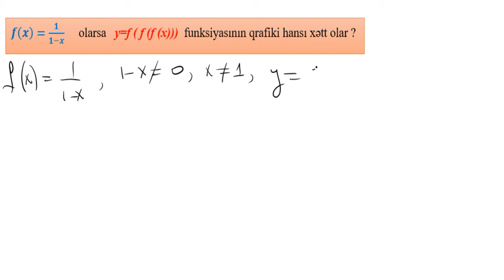f(x)=1/(1-x) olarsa y=f ( f (f (x))) funksiyasının qrafiki hansı xətt olar ?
Funksiyaların kompozisiyası.